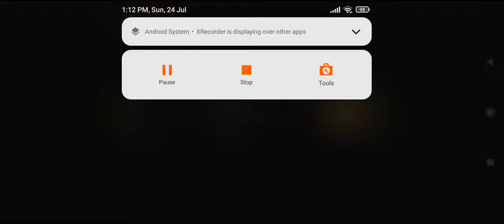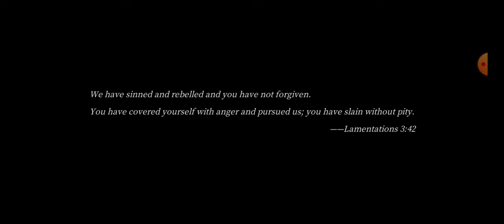Pascal's Wager Blind Playthrough | Part 1 | No Commentary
Trying out Pascal's Wager for the first time. Hope you enjoy it 😉